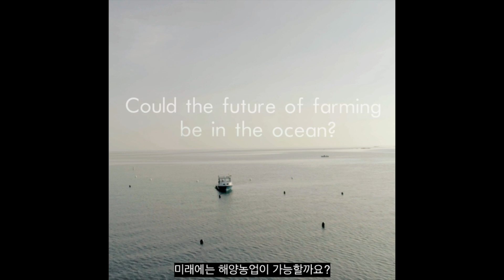바다에서 자란 채소, 지속가능한 식량생산의 대안이 될 수 있을까요?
해수면 아래에서 이루어지는 농업은 세계의 식량 생산을 혁명적으로 바꿀 수 있습니다.
우리의 해양을 되살리고, 수 천만 개의 일자리를 만들어낼 수 있습니다.

해조류는 육지 위의 식물들보다 탄소를 5배나 많이 흡수하여 기후변화 및 해양 산성화와 싸우는 힘이 됩니다. 게다가 해조류는 영양가가 높고 단백질이 풍부합니다.

식량의 관점에서 조개류와 해조류에 대해 놀라운 것은 담수, 사료, 비료, 땅 등과 같은 자원이 필요하지 않아 지구상에서 가장 지속가능하다는 사실입니다.

만약 세계가 해조류 수확량을 매년 14%씩만 증가시킨다면
2050년까지 5천만 개의 일자리를 창출하면서 세계의 식량 공급의 10%까지 공급할 수도 있습니다.